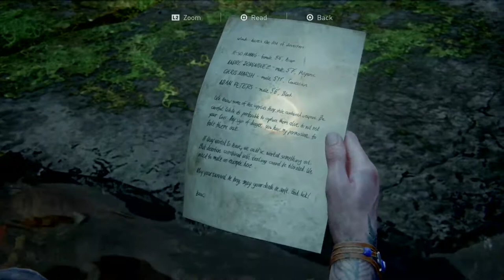Last of Us Boolin Edition